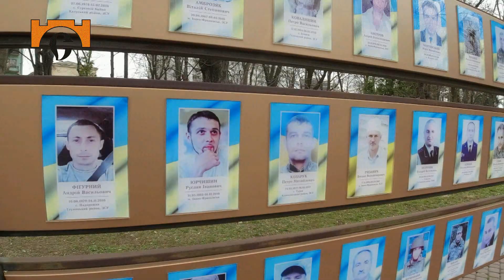Надія ШОЛОП "ВСЕ БУДЕ УКРАЇНА" (муз.І.Танчак, сл.М.Бойчук) ОЦИФРОВКА плівок всіх форматів 0509091572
Студія документального кіно Мирослава Бойчука та FRANKIVSKTV презентують із циклу "Пісні,- написані війною".
(Музика Ігора Танчака, слова Мирослава Бойчука)
"ВСЕ БУДЕ УКРАЇНА"
1.
Хтось мріє і дбає про завтра,
Про щастя не тільки своє,
Хтось скаже не варто, не варто
Вмирати, коли не твоє.
У кожного свої таланти:
Хтось проти війни і незгод,
А хтось через статки і гранти
Готовий продати народ.
ПРИСПІВ:
Все буде Україна
Із вірою в серцях,
І символ наш калина
Оспівана в піснях.
Все буде Україна,
Красива, мов розмай.
Я вірю,- волі днина,
Прийде в мій рідний край.
Ми вірим,- волі днина,
Прийде в Шевченка край.
2.
Були вже в історії нашій
Промови про зло і добро,
Та гинули кращі із кращих
Щоб істинне перемогло.
Не кожен за Волю помре...
Поля засіває романтик,
А хтось лиш засіяне жне.
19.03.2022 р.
Студія документального кіно Мирослава Бойчука також:
Здійснює оцифрування, реставрацію та монтаж відео-кіно-фото-слайдів-аудіо всіх форматів. Іногороднім послуга здійснюється через Нову Пошту без передоплати.
Нова Пошта, відділення №10 за адресою Україна, вул. Ст.Бандери-10Б, Бойчуку Мирославу Петровичу, тел.(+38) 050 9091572
Знімаємо документальне кіно та відеокліпи.
Пишемо пісні.
Наша адреса: Україна. місто Івано-Франківськ, вул. Степана Бандери - 6. Тел. (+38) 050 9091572